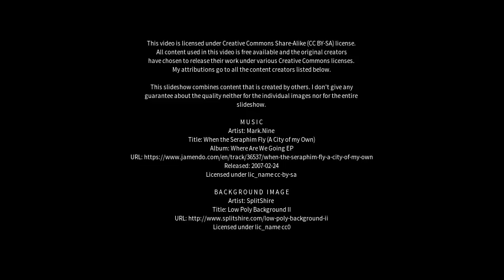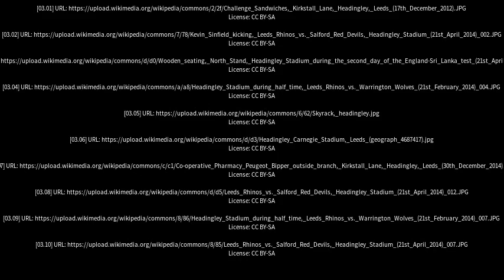Best places to visit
Best places to visit - Headingley (Canada) Best places to visit - Slideshows from all over the world - City trips, nature pictures, etc.